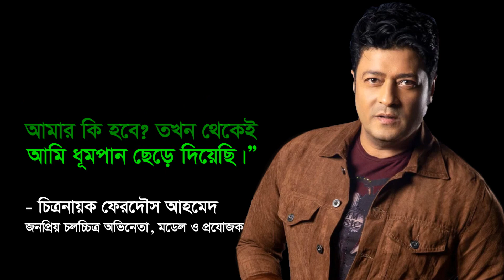মেয়ের জন্য ধূমপান ছেড়েছি | Ferdous Ahmed| Story of Quitting Smoking | Rayhan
Smoking Causes Death। আমার ,মেয়ে একদিন আমাকে জড়িয়ে ধরে বললো, বাবা তুমি যদি আমাকে ছেড়ে চলে যাও তখন আমার কি হবে? বাবার প্রতি তার যে স্নেহ, ভালোবাসা তখন আমার মনে হলো- অন্তত তার জন্য হলেও আমার বেচে থাকতে হবে। তার পর থেকে আমি সিনেমা কিংবা বাস্তব জীবনে সিগারেট খাই না।

গত ৩১মে বিশ্ব তামাকমুক্ত দিবসে মানস আয়োজিত সেমিনারে তরুণ প্রজন্মকে ধূমপান ও মাদকের নেশা হতে বিরত থাকবে অনুপ্রেরণাদায়ক বক্তব্য প্রদান করেন চিত্রনায়ক ফেরদৌস আহমেদ।